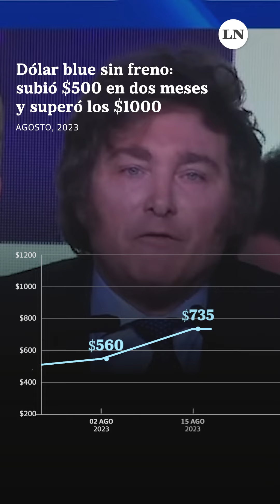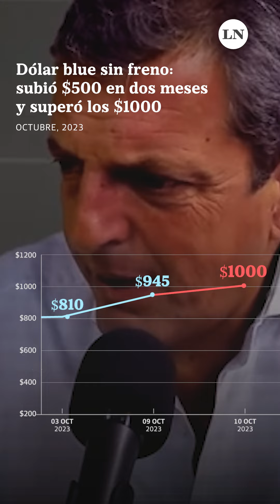Dólar blue sin freno: cómo subió $500 en dos meses y superó los $1000